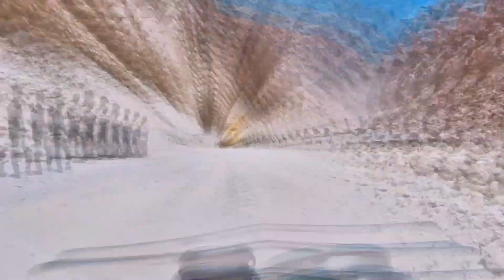Pangong to Turtuk | Border Last village | Day 9 | Nashik to LADAKH 2021 | Xpulse200 | Travel Abhi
Chalo Chale Ladakh 2021
Nashik to Leh 🤗 Makhnaakesang
On day 9 we spend some time on Pangong lake. Pangong Tso is popular for its changing color ability. Its color changes from shades of blue to green to red. It is one of the highest altitude lakes in the world that is filled with saline water. It is located at an altitude of 4350 m above sea level. After spending some time we started our journey for Nubra Valley but somehow our plan changed and we ride for Turtuk village(Border Last village).
Here we go this is my experience and story on a bike ride. If you want to see Beauty of India, then you have to watch the full vlog🤷‍♂️

Let's see my adventure and Beautiful journey till the end.

Bhai Bandhu I hope aap logo ko majja aye  😉

Please - Share on WhatsApp & tell me in a comment which part you like it or not and If you are New on my channel then SUBSCRIBE it for more Travel Content. Hope u like it ✌. Enjoy the story 😉
Keep Supporting - Travel Abhi.

Voyage - LEMMiNO

🎵 Track Info:

Title: Heaven Voices by Waimis

If you like the artwork of Caricature, doodles, Cartooning, or Animation.

I am an Artist and vlogger. I come from an Air force family so I love to travel and explore. Also belongs from North so love to try new food dishes always. From childhood, I love drawing so I made that my profession, Now I am Illustrator (Designer) /visualizer and 2d Animation artist so love to make people laugh with Art.